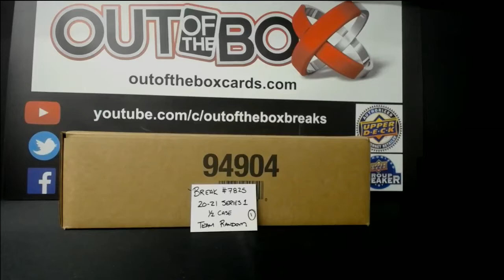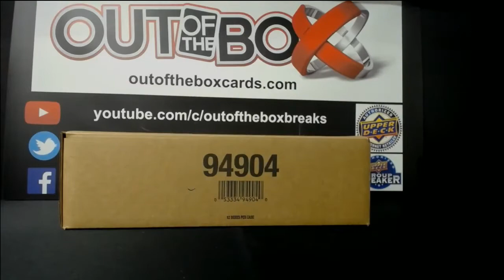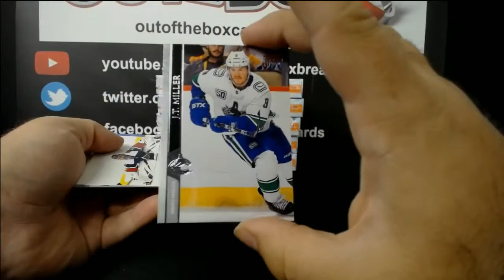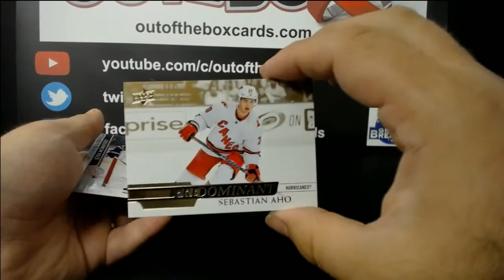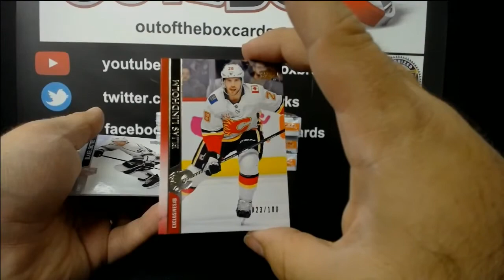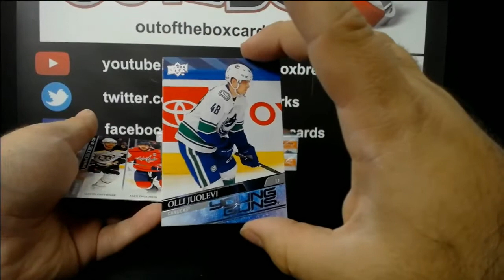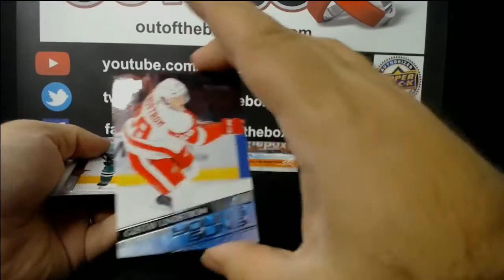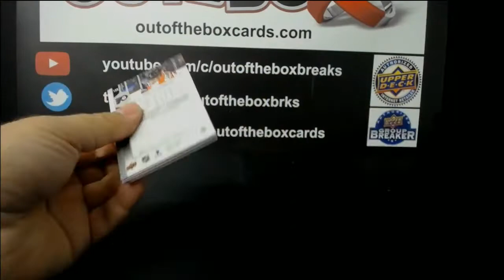Out Of The Box Group Break #7825- 20-21 Upper Deck Series 1 (6 Box) Half Case Team Random